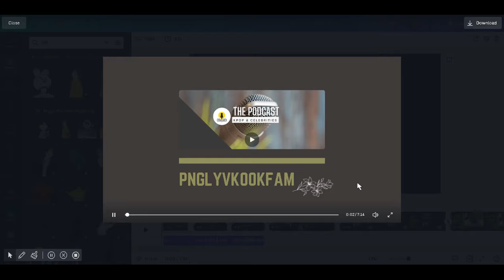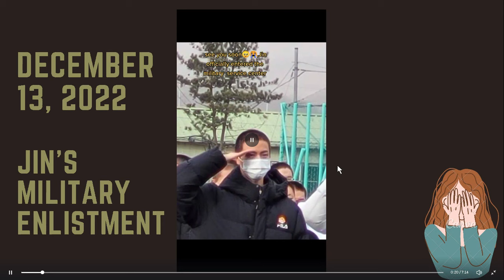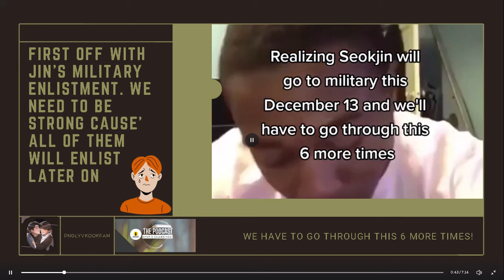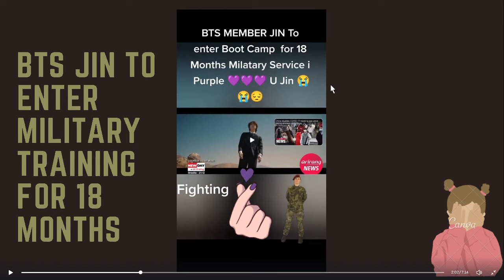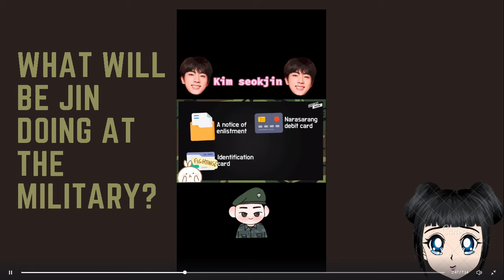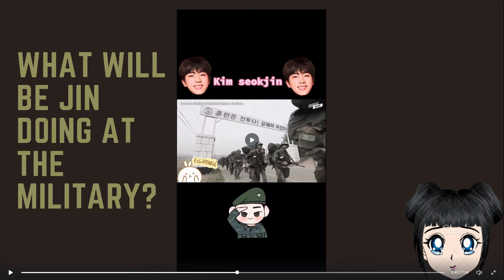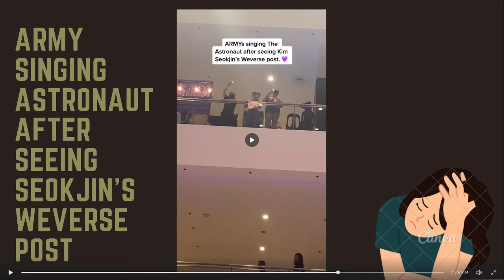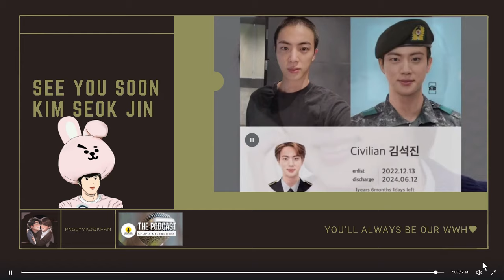BTS JIN MILITARY ENLISTMENT DEC. 13, 2022 || pnglyvkookfam